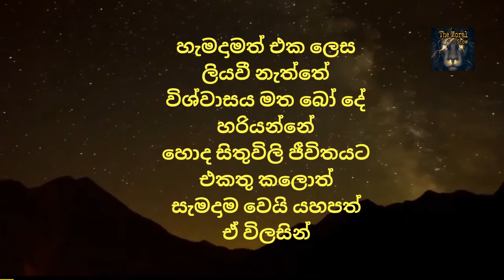Law Of Attraction (part 01) | විශ්ව ආකර්ෂණ නීතිය සරලව | motivational video sinhala | The Moral Show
Hello friends
This video about Law of Attraction | විශ්ව ආකර්ෂණ නීතිය සරලව | motivational video sinhala | The Moral Show

Video edited by using :
Power director pro mobile application

Video footage from :
Video by Adi kavazovic from Pexels
Video by faycol bogonko from Pexels

Script :
From a news paper article

how to find happiness be happy how to be happy positive thinking video sinhala law of attraction sinhala